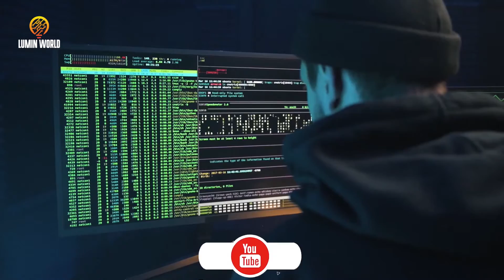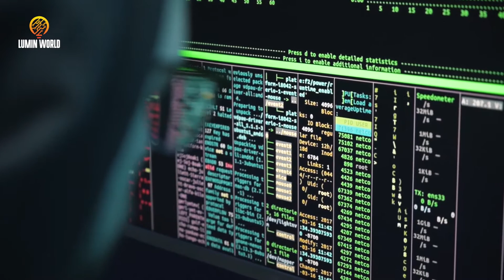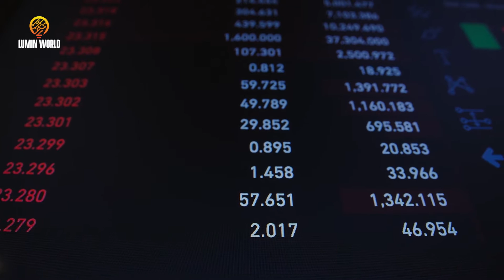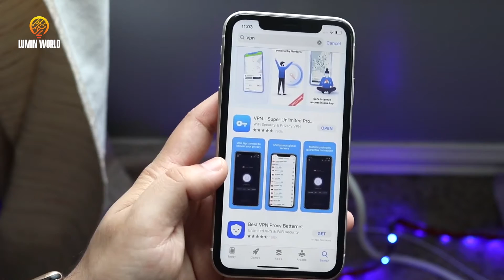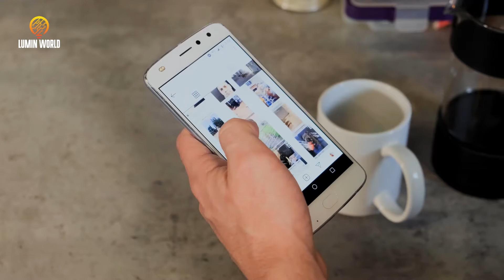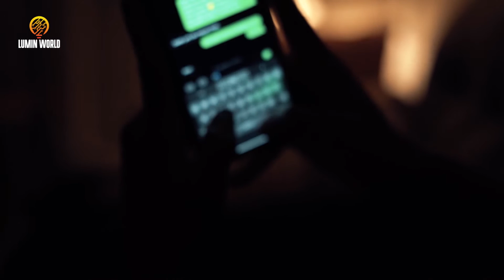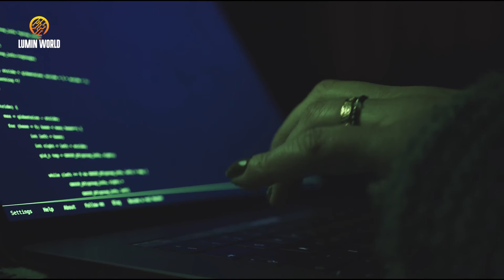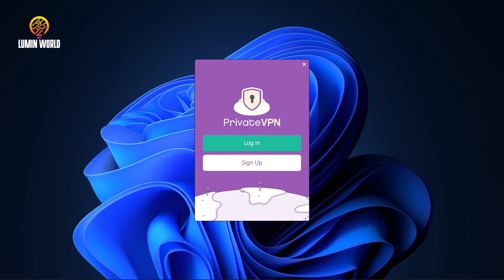VPN কি এবং VPN কি কাজে ব্যবহৃত হয়ে থাকে? VPN Use করলে কি সমস্যা হতে পারে? Is using VPN safe 2022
VPN এর অর্থ Virtual Private Network . VPN হলো একটা কাল্পনিক Tunnel যার মাধ্যমে নিরাপদ তথ্য আদান প্রদান করা যায়।
VPN ব্যবহার করে যে কোনো Blocked Web নিজের মোবাইল / কম্পিউটারের ব্যবহার করতে পারি। অনেক মানুষ Free VPN ব্যবহার করে  বিভিন্ন Blocked websites এ প্রবেশ করেন।

VPN কেন ব্যবহার করা হয়?
কারা VPN use করে?
VPN কি ভাবে কাজ করে?
VPN কত প্রকার কি কি?
VPN ব্যবহার এর সুবিধা এবং অসুবিধা -
Is using VPN safe?

বিস্তারিত জানতে আমাদের পুরো ভিডিওটি দেখুন 👆